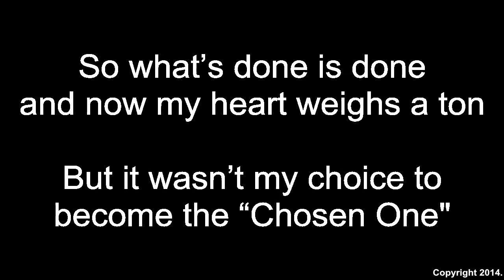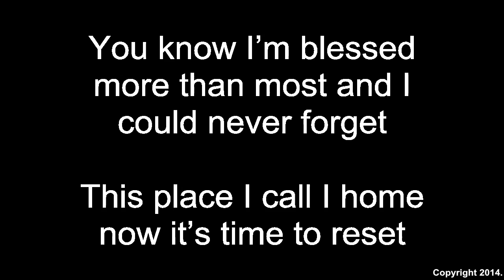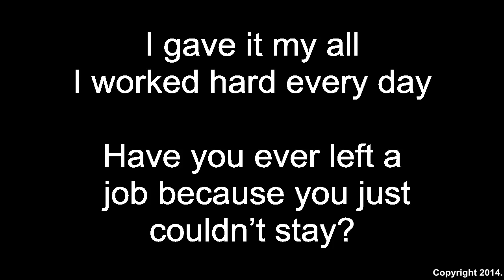Linear X - The Homecoming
'The Homecoming' is a song inspired by the return of LeBron James to Northeast Ohio and the emotions leading up to The Decision 2.0.

Lyrics:
A lot of ugly things said, for the things that I did.
I couldn’t imagine this kind of stuff, when I was just a kid

Looking up at the stars, as I’m dreaming of the glory
The heartaches of life are never part of that story

So what’s done is done, and now my heart weighs a ton
But it wasn’t my choice to become the “Chosen One”

The mistakes that I made, I sure hope they’ll be forgiven
By the millions who witnessed of what I did on television

My decision was justified, but very poorly handled
Say goodnight to my kingdom and I blew out the candle

Vilified for my actions but I found my success
As I rose above adversity and all the distress

You know I’m blessed more than most, and I could never forget
This place I call I home, now it’s time to reset

I’ll bring it home
I’m bringing it home

They gave me a crown and slogans like I’m Jesus
At 18 years old, does anyone really need this?

Fortune and fame with billboards around town
Fans screaming with excitement, a deafening sound

Hit the lights, queue the music, blow up the pyrotechnics
22000 people make it electric

I gave it my all, I worked hard every day
Have you ever left a job because you just couldn’t stay?

As I look back in time, there’s not much to regret
Great friends and memories that I’ll never forget

I gained the knowledge how to win, and I‘m bringing it back
Assemble like Avengers, now it’s time to attack

That 50 year drought where no champions played
It’s time to give this town a long overdue parade